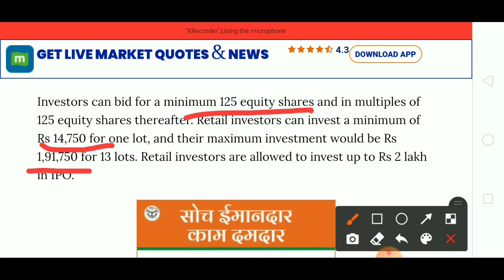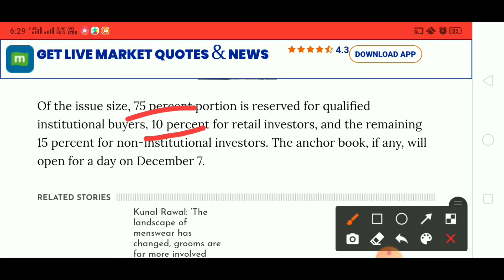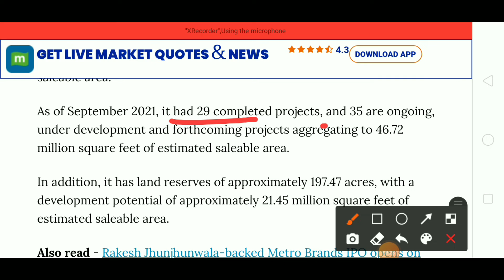SHRIRAM PROPERTIES IPO FULL DETAILED ANALYSIS, LATEST IPO ANALYSIS, IPO NEWS, LATEST IPO GMP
👉 Open Free Demat & Trading Account With UPSTOX